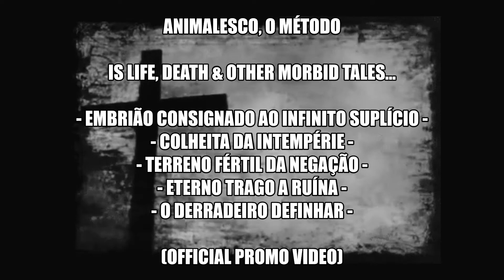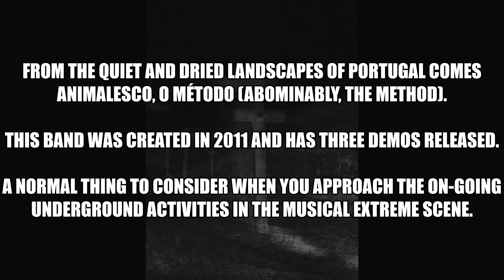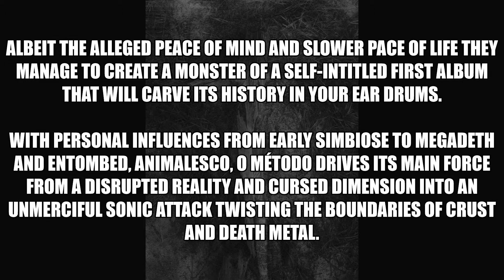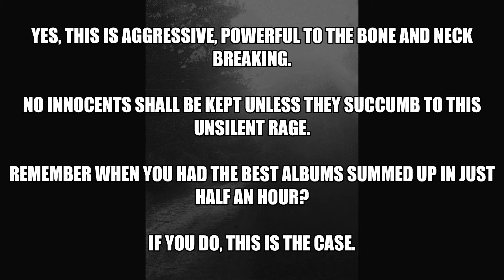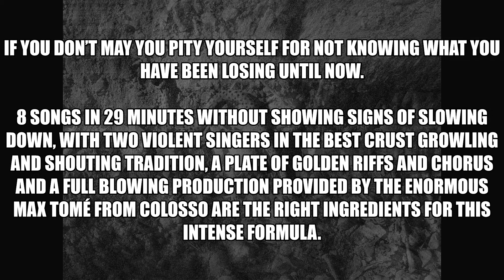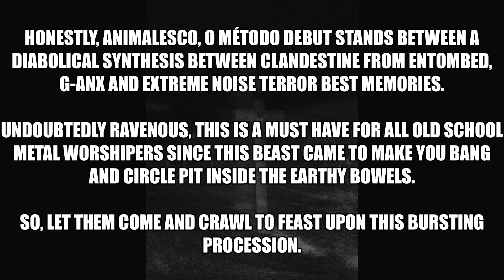ANIMALESCO, O MÉTODO - IS LIFE, DEATH & OTHER MORBID TALES (Official Promo Video)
From the quiet and dried landscapes of Portugal comes Animalesco, O Método (Abominably, The Method). This band was created in 2011 and has three demos released. A normal thing to consider when you approach the ongoing underground activities in the musical extreme scene.

Albeit the alleged peace of mind and slower pace of life, they manage to create a monster of a self-entitled first album that will carve its history in your eardrums. With personal influences from early Simbiose to Megadeth and Entombed, Animalesco, O Método drives its main force from a disrupted reality and cursed dimension into an unmerciful sonic attack twisting the boundaries of crust and death metal. Yes, this is aggressive, powerful to the bone, and neck-breaking.

No innocents shall be kept unless they succumb to this unsilent rage. Remember when you had the best albums summed up in just half an hour? If you do, this is the case. If you don’t may you pity yourself for not knowing what you have been losing until now.

8 songs in 29 minutes without showing signs of slowing down, with two violent singers in the best crust growling and shouting tradition, a plate of golden riffs and chorus, and a full blowing production provided by the enormous Max Tomé from Colosso are the right ingredients for this intense formula.

Honestly, Animalesco, O Método debut stands between a diabolical synthesis between Clandestine from Entombed, G-Anx, and Extreme Noise Terror best memories. Undoubtedly ravenous, this is a must-have for all old school metal worshipers since this beast came to make you bang and circle pit inside the earthy bowels. So, let them come and crawl to feast upon this bursting procession.

IS LIFE, DEATH & OTHER MORBID TALES CRUSHING CRUST DEATH METAL...

HMR155 / RP331 | ANIMALESCO, O MÉTODO
"Animalesco, O Método"

CD Limited to 300 copies
CASSETTE Limited to 150 copies with Poster A4 + Inlay with 4 Pages A5

01 - Embrião Consignado Ao Infinito Suplício
02 - Colheita Da Intempérie
03 - Vastos Catálogos da Imensidão Vã
04 - Sepulcro O Meu Templo
05 - Entre O Berço E O Altar
06 - Terreno Fértil Da Negação
07 - Recontro No Desencontro
08 - Eterno Trago A Ruína
09 - O Derradeiro Definhar

All songs recorded by Animalesco, O Método.
Mix and mastering by Max Tomé.
Cover Photography by Miguel Fonseca.
Graphic Design by pprocessing.info
Layout design for the cassette version and official videos by Danihell Slaughter.

A., O M. Line Up:
Moska - Vo-Calls
Pedra - Vo-Calls
Miguel - Riff-Ts, Db-Heats And Mess-Ages
Jacinto - Selected S-Hollows And Riff-Ts

Interview made by Manos Michaelides with Animalesco, O Método for Brutalism.com

NOISE ON... WORLD OFF...

IN ROCK WE TRUST...

CO-RELEASED BY MURDER RECORDS & RAGING PLANET RECORDS

© – 2021 Murder Records | Raging Planet Records